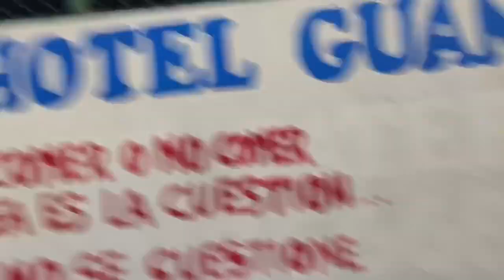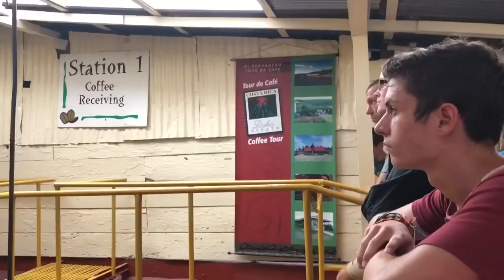COSTA RICA VLOG - DGN 2018